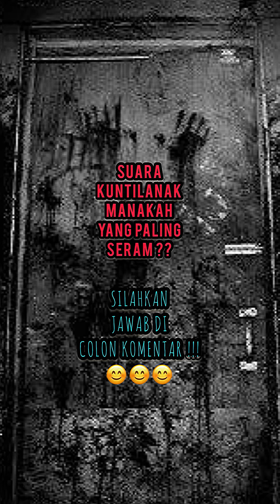KETAWA SERAM MACAM2 KUNTILANAK | KUNTILANAK MERAH , BIRU , RATU KUNTILANAK | KOMPILASI VIDEO SHORT